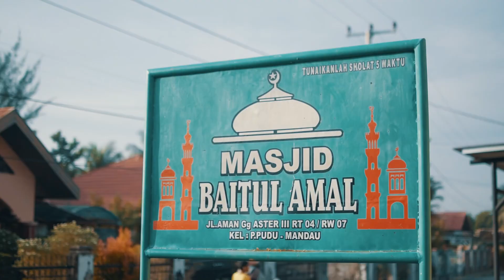5 august 2022 🫶🏻